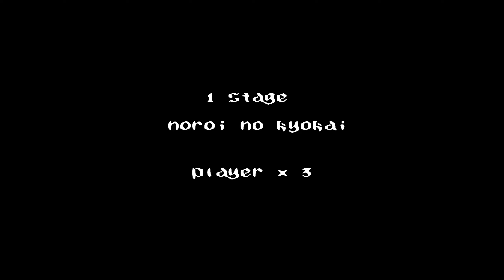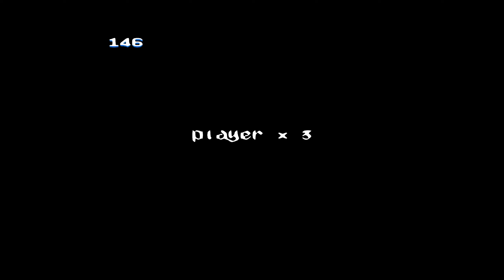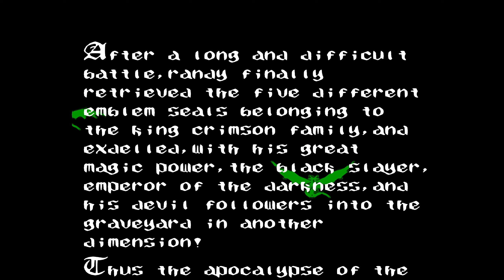1841 Holy Diver NES 1440p 60fps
My PC is barely enough to make 32-bit quality videos and it desperetely needs an upgrade. So again I address people who still think that they are wasting their time on watching ads before and during my videos. You're my only hope to continue. Without you, I cannot make Playstation, Sega Saturn, Dreamcast and Nintendo 64 games without cracking sound and glitching graphics. And I hope to bring them to you already this year, so please start watching ads and also proceed to their pages after - don't let my project die. Sometimes I mention in the comments when there are copyright tracks in the video, so you can skip ads in it without thinking twice.